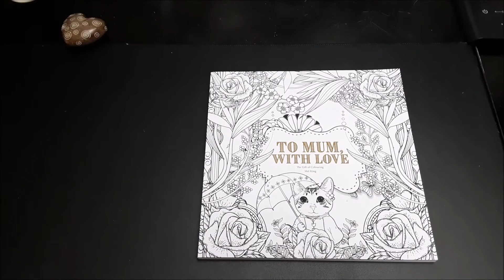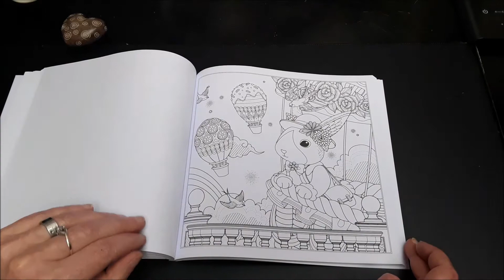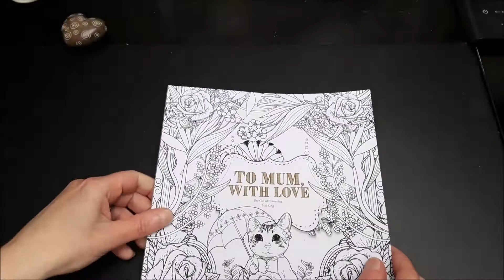Présentation du livre de coloriage To mum, with love de Mel King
voici le lien pour vous le procurer: